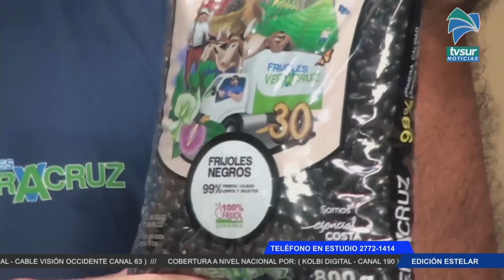Entrevista: Frijoles Veracruz cumple 30 años de fundación en este 2022 y desde ya anuncian festejo